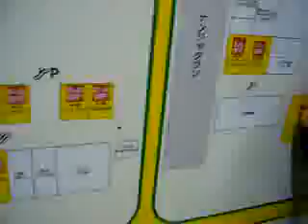SALE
JAPAN SALE